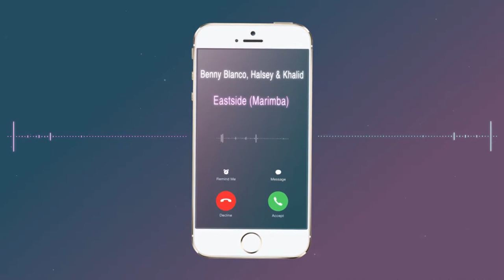Latest iPhone Ringtone Eastside Marimba Remix Ringtone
Enjoy marimba remix of the latest hit "Eastside" by Benny Blanco, Halsey & Khalid as Ringtone on your phone

Best iPhone Ringtone of the latest hit "Eastside" by Benny Blanco, Halsey & Khalid for your Android/iPhone!

Want You Eastside on your iPhone as your ringtone? Check these different Eastside ringtone versions:

We have the best marimba remixes for your iphone/android.Do Listen & download the music and if you like it please let us know.